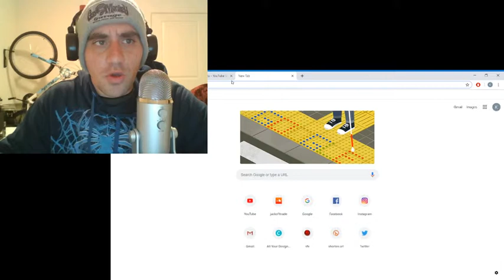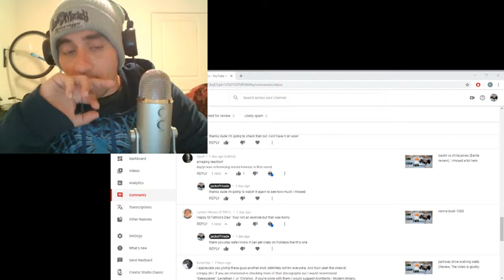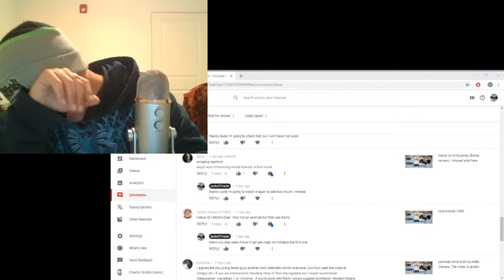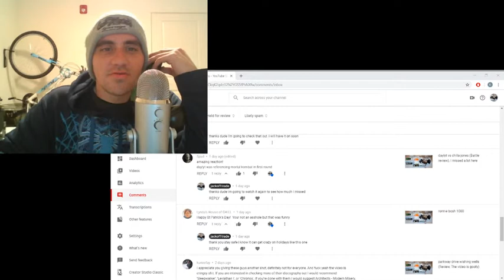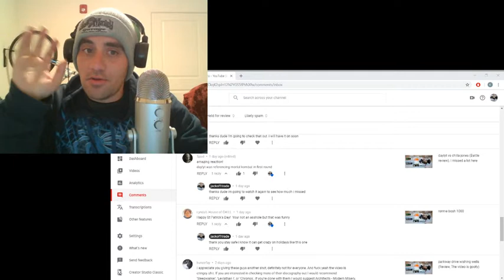comments flagged as spam